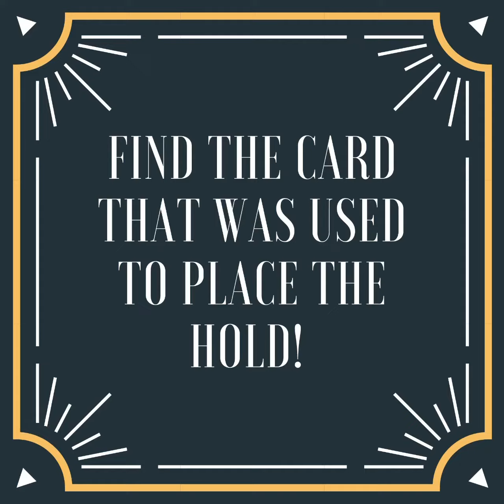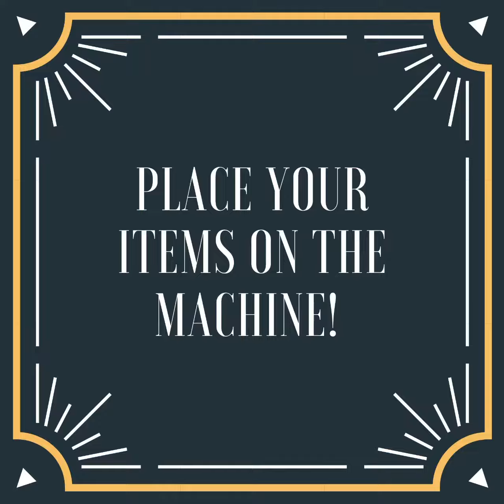Shark checks out the Library!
Enjoy a video of how to check out your holds!